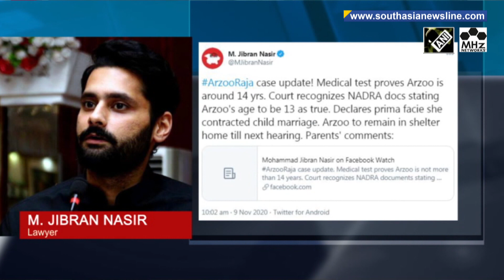Christian girl allegedly abducted, converted is 'underage', medical board tells Pakistani court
A medical board constituted to determine the age of Christian girl Arzoo Raja who was allegedly abducted before being forcibly converted and married to a Muslim man in Pakistan - informed the Sindh High Court on Monday that the girl is underage. Activist and lawyer Jibran Nasir, representing Arzoo's parents, informed that the medical report submitted to the court proved that she is around 14 years of age. A division bench directed that she be taken back to the shelter home and told police to proceed against her alleged husband for violating the Child Marriages Restraint Act. The court later adjourned the hearing for two weeks. Activists have long raised concern over rising cases of abduction and forceful conversion of girls from minority communities in Pakistan.